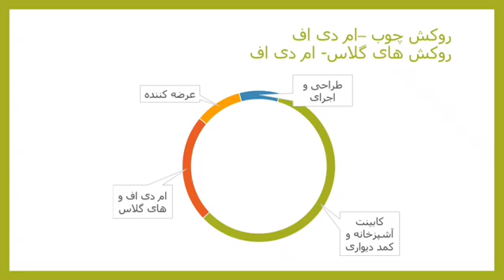kinds of mdf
🏢Zandes trading
🚢🚛Import and supply all 🌲kinds of woods, mdf and hightglasse
🌀 Drawing and running kinds of cabinets and mdfdecor

Inquiry to get more information about products

☎️ Phone number of zandes trading:
021_91319319
071_91319319
013_91319319

📞 Mobile number:
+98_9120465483